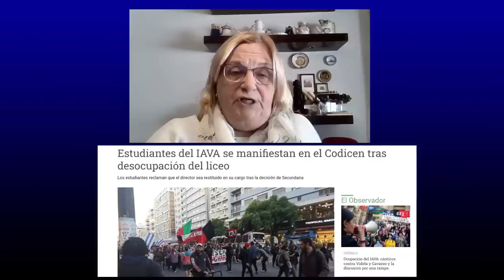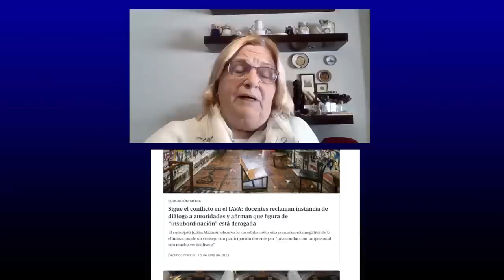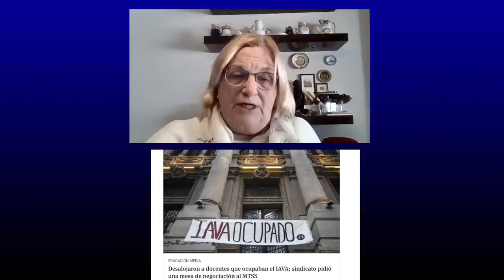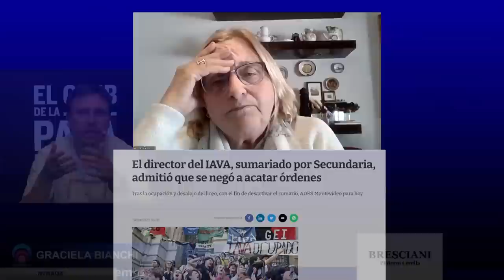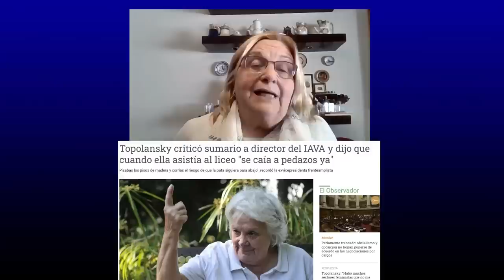Graciela Bianchi y Gustavo Salle coincidieron en HLQP y el resultado fue sorprendente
Graciela Bianchi dialogó con el programa Hacemos lo que podemos.

Mano a mano con el conductor Richard Galeano, la senadora nacionalista opinó sobre lo sucedido en liceo IAVA.

Fue dura con algunos conceptos, apuntó hacia el PIT-CNT, dijo que el sumario al director es lo correcto y no perdonó a Gerónimo Sena, Lucía Topolansky, Yamandú Orsi ni a Carolina Cosse.

Pero un momento pasó algo que nadie imaginaba, Galeano presentó al polémico Gustavo Salle antes de cerrar la nota con Bianchi.

El un ida y vuelta que hubo entre ambos sorprendió a propios y extraños.